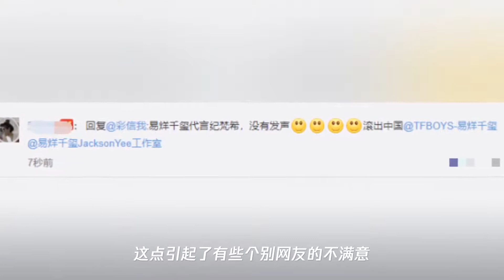杨幂刘雯终止品牌合作,又一品牌被扒辱华,易烊千玺却无辜躺枪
➤Thanks收看！